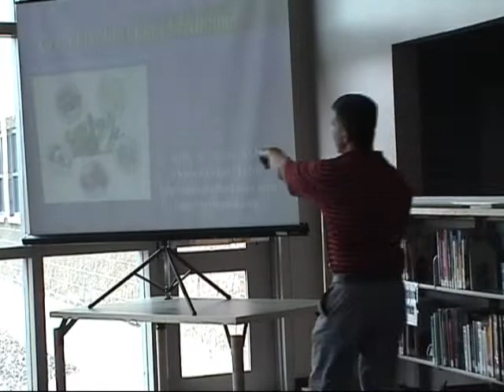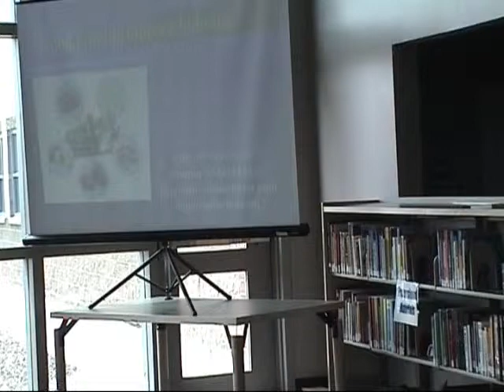Dr Gerber The Science Of Obesity Cresthill Middle School Part 4 Of 4